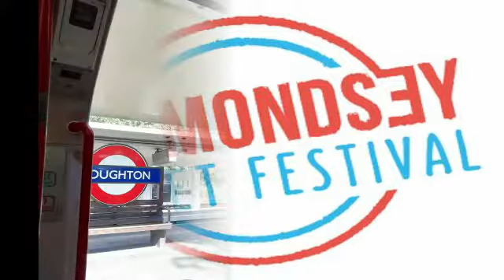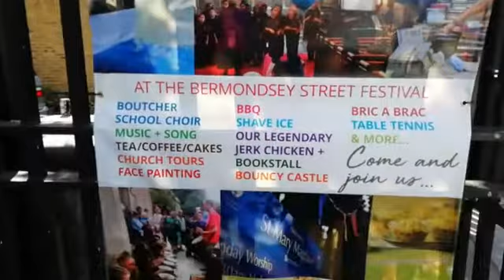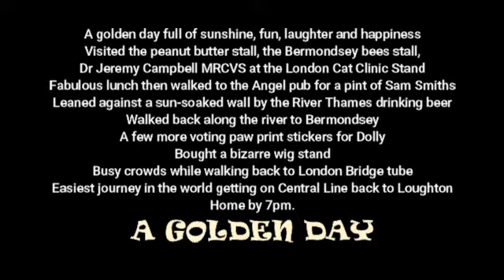Bermondsey Street Fair and the Feline Face Finalist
Our day out to the Bermondsey Street Fair to see the London Cat Clinic stall and to vote for our cat Dolly, who is the Feline Face Finalist for the 2020 Calendar